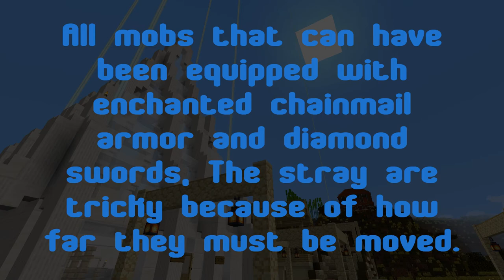Teh3l3m3nts Zoo - Creature Capture - 18 - Stray